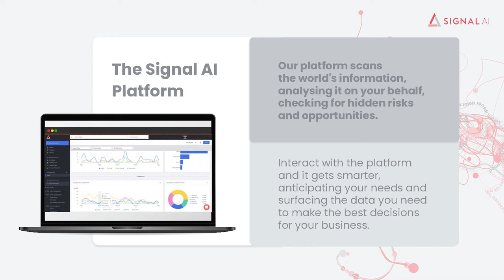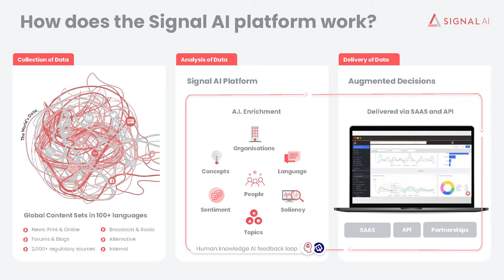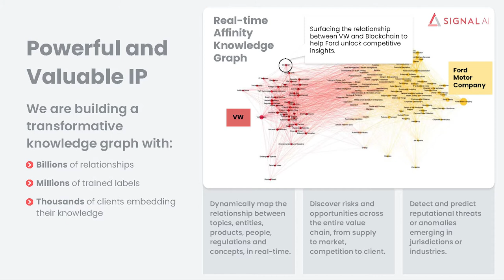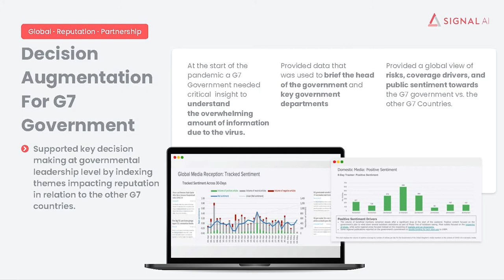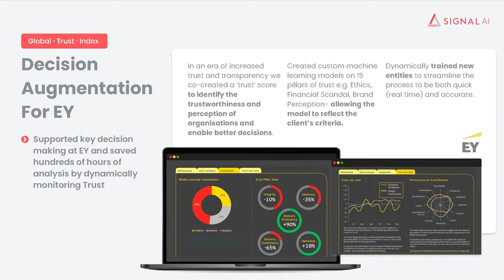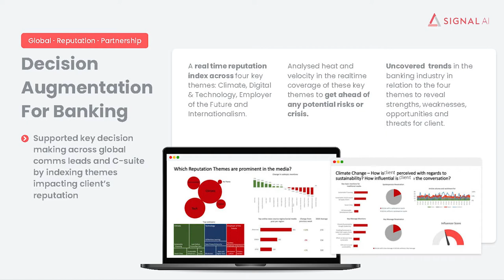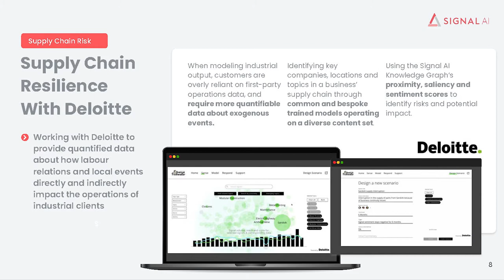CommTech: Powering Your Company and Comms Strategy with AI | Page Patrons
David Benigson, founder & CEO of Signal AI, joined us for a fireside chat with Page member Jennifer Prosek, founder & CEO for Prosek Partners. The discussion included case studies that illustrating how powering your CommTech with AI can help influence the C-Suite and unlock new opportunities for your organization.